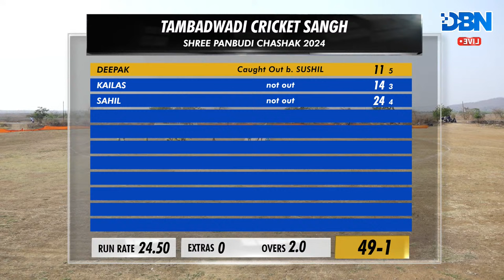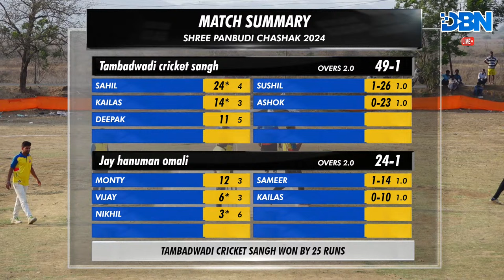DAY 2 || MATCH NO 14 || JAY HANUMAN OMALI VS TAMBADWADI CRICKET SANGH || PANBUDI CHASHAK 2024 || DBN